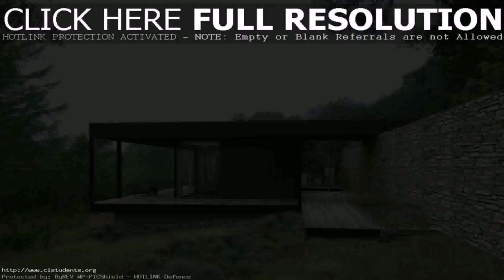Interior Design Ideas For Modular Homes (see description)